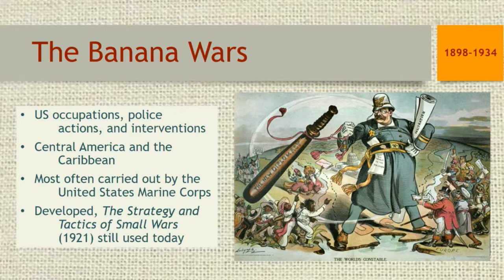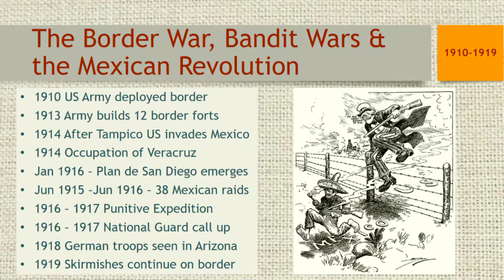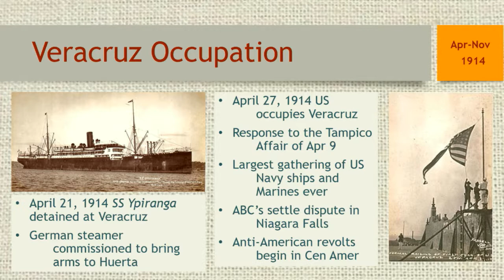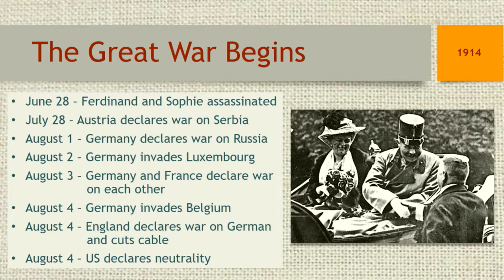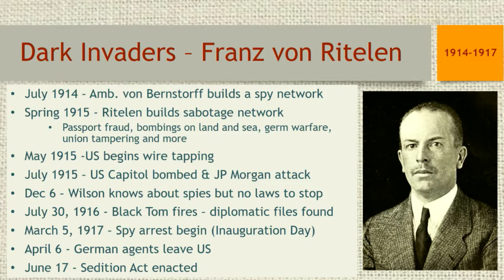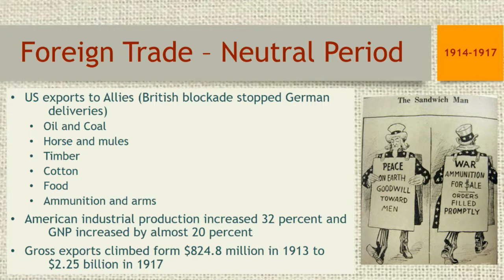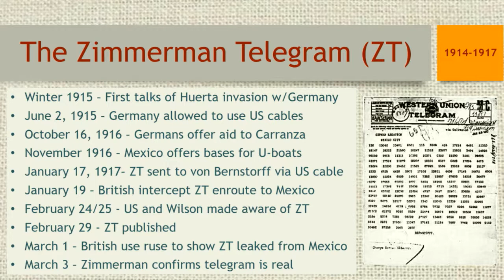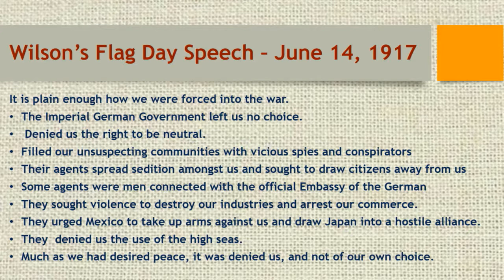Jim Hodgson - "The Zimmerman Telegram: Two Months That Changed the World"